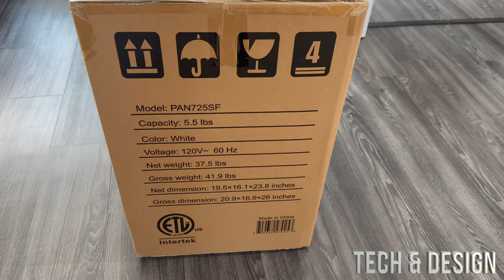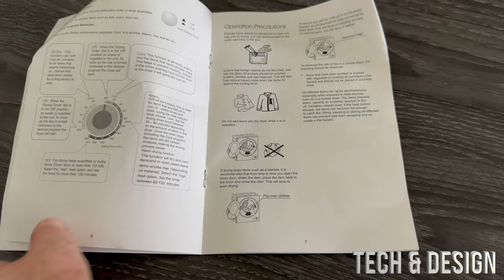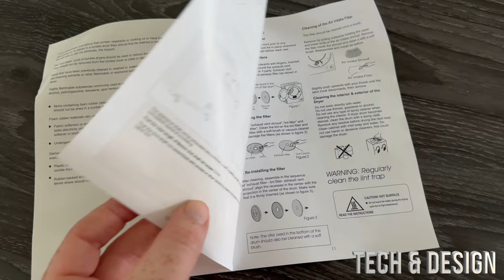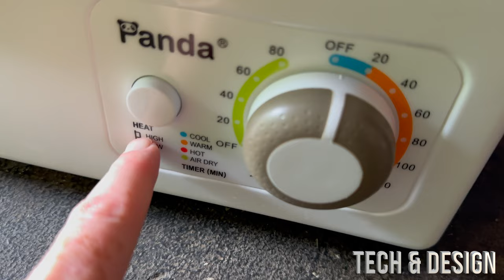Panda Electric Portable Compact Laundry Dryer with Stainless Steel Drum, 1.5 cu.ft. Capacity Unbox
How to Use Panda Portable Dryer - Set Up and Unboxing / Manual
Model # PAN725SF Store SKU # 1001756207
This compact dryer makes it easy to quickly dry clothes, sheets, table linens, and more, without taking up a lot of room - Perfect for apartments or other small living spaces, such as dorms, RVs. And it also can be the second dryer in your house. It perfectly coordinate with any Panda washers, and any other compact washing machines.Choose drying time, from 20 to 200 minutes. A wall-hanging bracket comes included, can be wall mounted. Regular 3 prongs 110 Voltage can be plugged anywhere, 850 Watts of motor rate which may take a little longer time to dry the clothes, but it saves the electricity bills.Brand: PandaModel: PAN725SFColor: White & BlackVoltage: 110V/60HzRatedInput: 850WattsTumble Material: Stainless SteelDrying Program: Cool(0-20mins), Warm(20-120mins), Hot(120-200mins),Air Dry(0-80mins)Heat: Low, High (High is always recommended, which will give you the hightest tempreture setting)Automatic shut -off function
Perfect for drying baby's clothes, small loads like your underwear, Pajama, yoga suit, T-shirts, towel, handkerchief, socks, etc. We recommend not putting more than 5.5 pounds of clothes at a time.
It's perfect to use as the primary dryer in an apartment, condominium and other small living spaces
Using as secondary one in house laundry room, convenient near the bedroom or a home gym, where frequent clothes washing is inevitable
Smart laundry choice- this mini washer is extremely adorable and easy carrying, light weighted and compact sized with a removable lint filter and mounting brackets included
Operating this dryer is an easy-understanding and enjoyable laundry experience - just use 1 timer to set your desired temperature , and then we just wait to witness the scented, soft and warm results

Labour
1 Year_1 Year
Parts
1 Year_1 Year

Specifications
Electric Portable Compact Laundry Dryer with Stainless Steel Drum, 1.5 cu.ft. Capacity, White
Size
Medium
Vent Type
Vented
Hinge Side
Left
Total Number of Cycles
1_1
Stacking Kit Required
No
Fuel Type
Electric